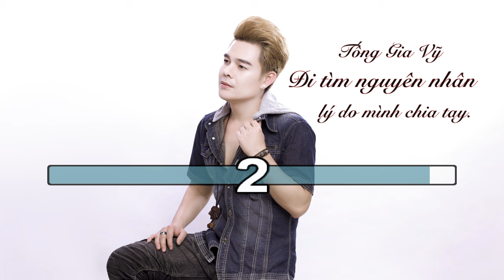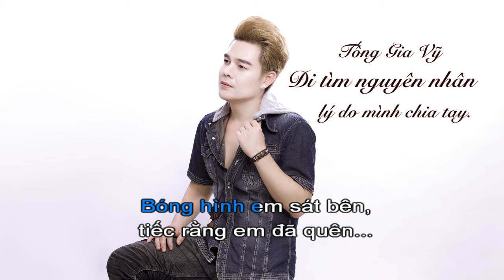[KARAOKE] Đi Tìm Nguyên Nhân Lý Do Mình Chia Tay (BEAT CHUẨN) | Tống Gia Vỹ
© Bản quyền thuộc về TỐNG GIA VỸ Official và LinkAds Media
© Copyright by TỐNG GIA VỸ Official & LinkAds ☞ Do not Reup